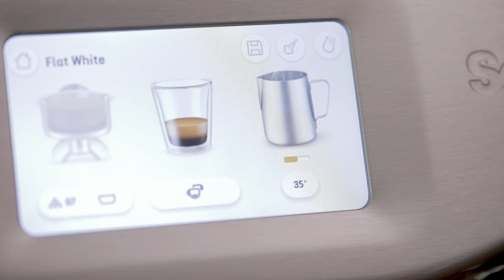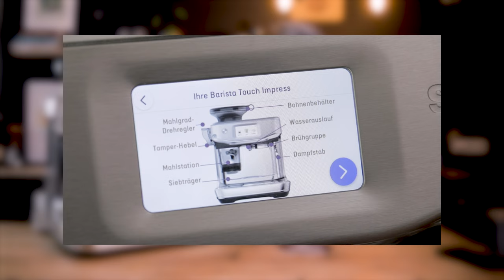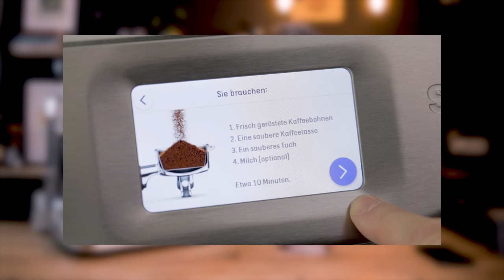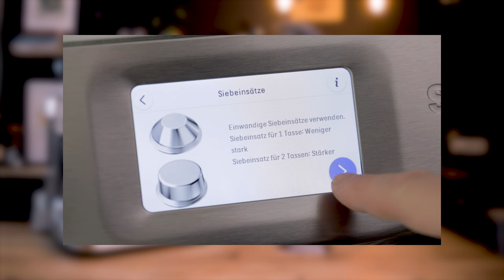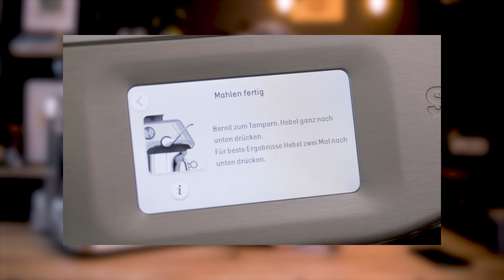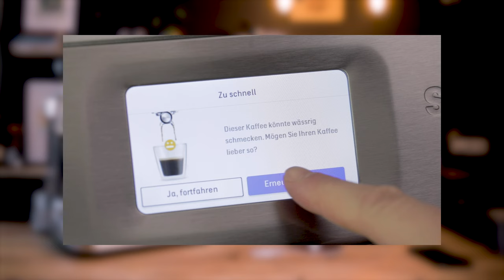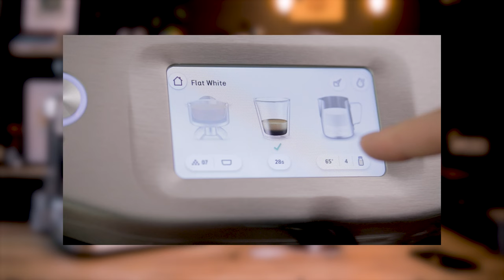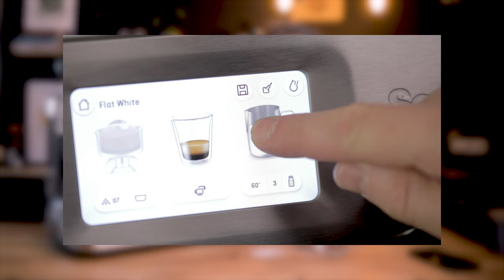DIE EINSTEIGER-MASCHINE! SAGE Barista Touch Impress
(unbezahlte WERBUNG): SAGE hat mir die neue Barista Touch Impress ausgeliehen um sie zu testen und meine Meinung abzugeben. Als Maschine für den absoluten Einsteiger: Sehr stark! Sie führt den Nutzer an den ersten korrekt zubereiteten Espresso ran und lässt auch danach keinen im Stich.

Wer jedoch tief in der Materie steckt und fundiertes Wissen hat, der wird natürlich Kritikpunkte finden – Aber diese Zielgruppe soll auch gar nicht bedient werden. Daher ist dies auch definitiv kein Video für Freunde der nerdigen Specialty-Kaffee Welt in der auch ich mich sehr gern herumtreibe :)

- oder zum gleichen Preis bei amazon
- Der Trichter um den Siebträger aus der Halterung nehmen zu können bevor man tampt HINWEIS: Er ist doch zu groß/hoch, so dass der ST nicht mehr passt da die Tropfschale im Weg ist. Da es aber .step Dateien sind lassen sich diese entsprechend bearbeiten.

▬ Video Inhalte ▬▬▬▬▬▬▬▬▬▬▬▬
00:00 INTRO
00:30 Überblick
01:02 Maschinenbeschreibung
03:56 Milchaufschäumen
04:38 Impress Tamper System
06:18 Die Maschine erklärt uns wie man Kaffee macht!
11:30 Wir machen einen Flat White!
14:16 Kaffeetrinker vs Specialtycoffee NERDS
15:06 WERBUNG - SAGE
15:30 Die Negativpunkte
19:09 Fazit

▬ Support ▬▬▬▬▬▬▬▬▬▬▬▬
amazon wunschliste:

▬ Mein Kaffee Equipment ▬▬▬▬▬▬▬▬▬▬▬▬

Solltest du über diesen Link einkaufen bekomme ich eine kleine Provision – Für dich wird dadurch aber nichts teurer!
Diese Provision unterstützt mich dabei, alles am laufen zu halten und nach und nach besser zu machen :)

▬ Meine Aufnahmetechnik ▬▬▬▬▬▬▬▬▬▬▬▬
Große Kamera

Ich bin der Sinan, und seit 2016 dem Thema Kaffee vollends verfallen. Alles hat damit begonnen dass ich Interesse daran hatte was bei den Kaffeemeisterschaften passiert. Statt aber nur zu zu schauen wie Leute Kaffee brühen war ich 5 Tage als Volunteer mit am Start – Und in dem Zuge ging’s dann immer weiter und weiter, bis hin zur Teilnahme einer Weltmeisterschaft 🤯
Mein Ziel ist es nun, den Menschen das Thema Specialty Coffee (den „guten“ Kaffee) und alles was damit zu tun hat näher zu bringen. Auf verschiedensten Wegen, dieser Kanal ist einer davon.